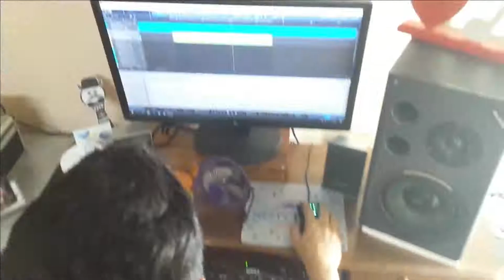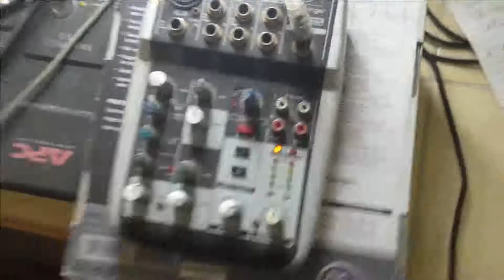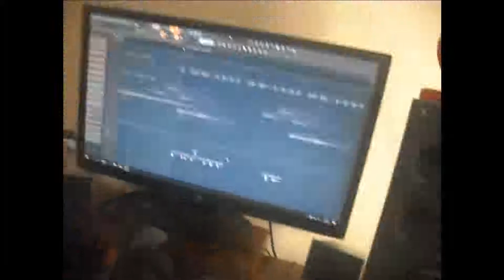Un día en el estudio ONLY MUSIC LOS CHAMACOS DE VERSALLES feat GIRALDITO REPA